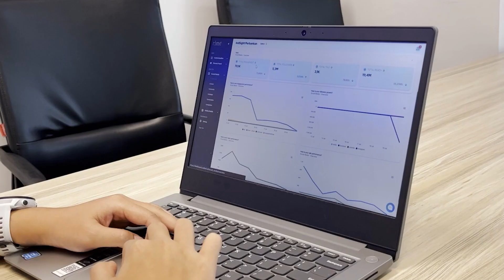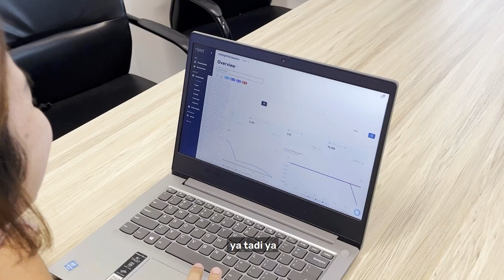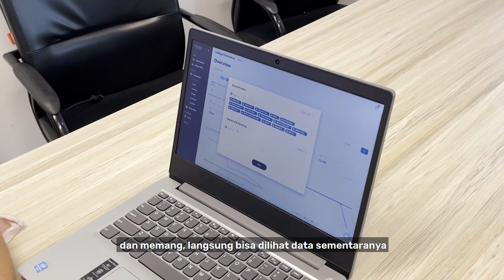Kadence International - Testimonial Video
Kadence International is an Award-Winning Market Research Agency in Indonesia. Kadence is recognized as one of the top market research agencies globally.